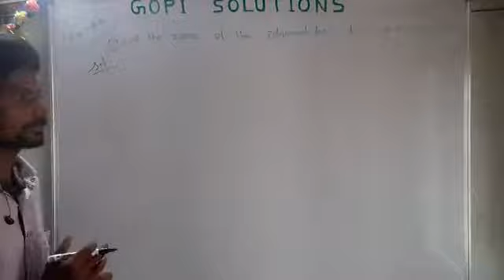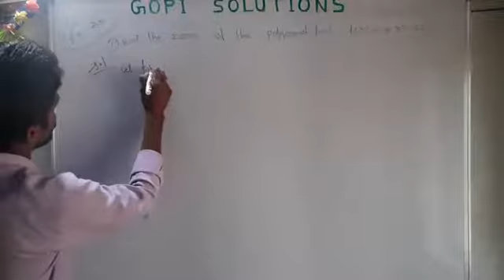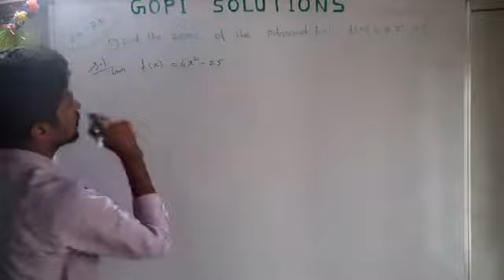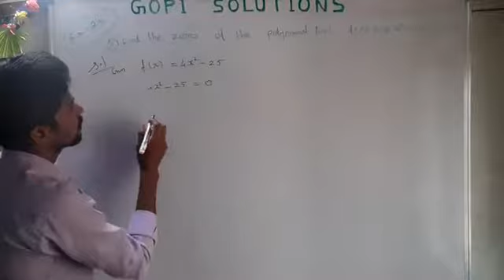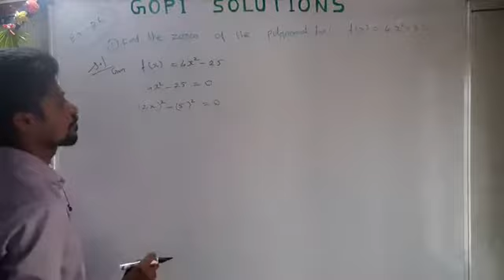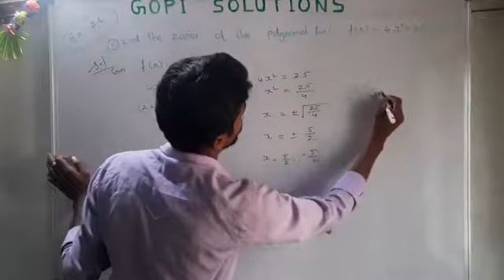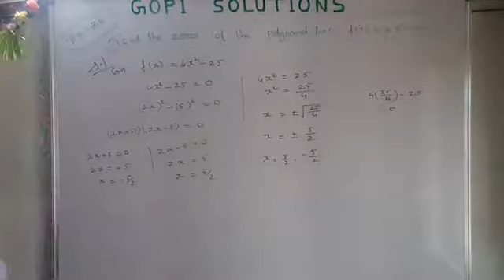class11 ex2.6-1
tn new syllabus 11th maths ex2.6-1